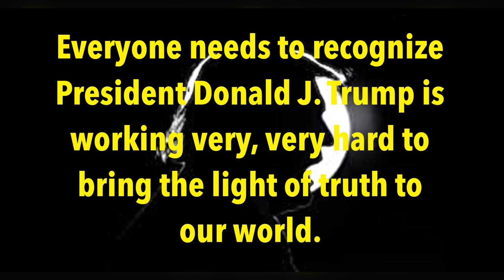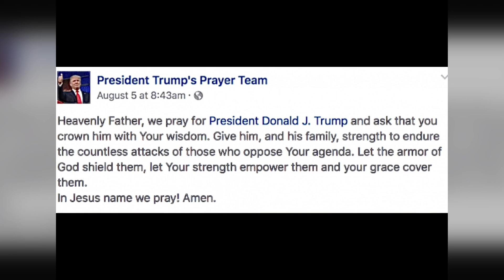Trump Supporters share this video with Trump haters.